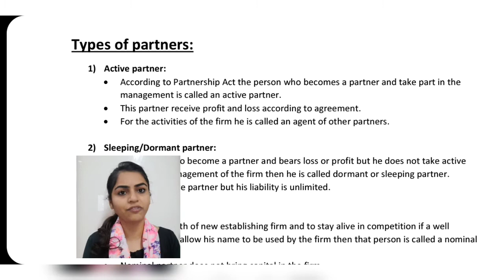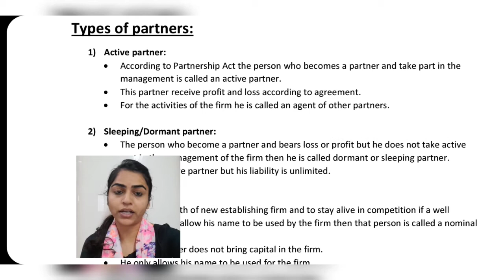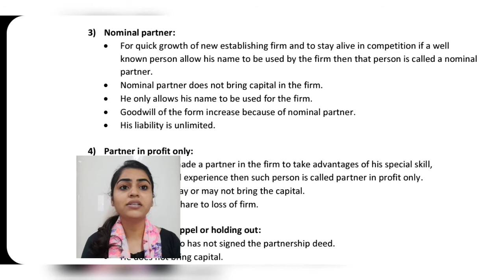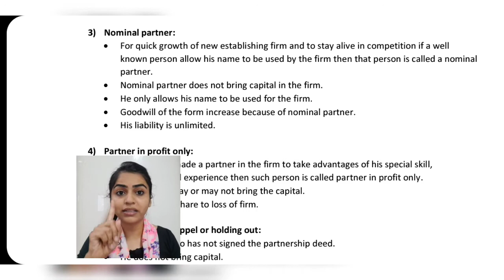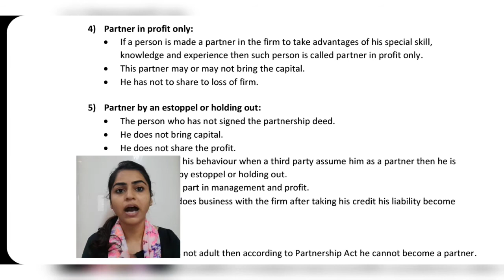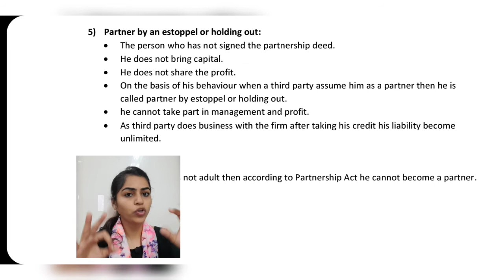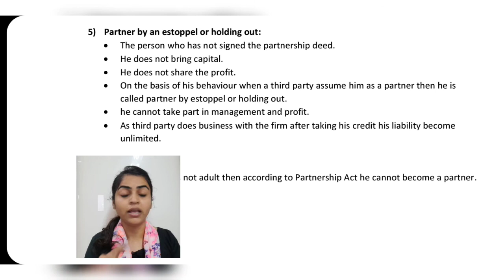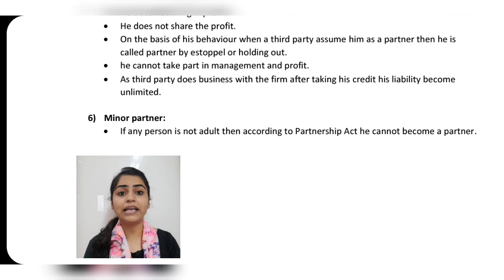Std 11 OCM | Ch-5 | Part-7 | Forms of Business Org-1| Gseb English Medium | By Divya Kathiriya